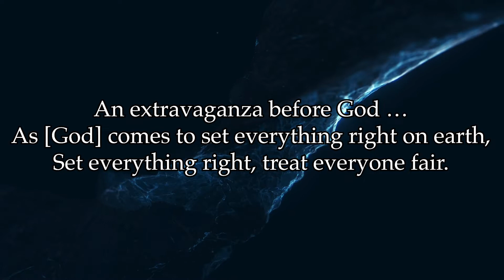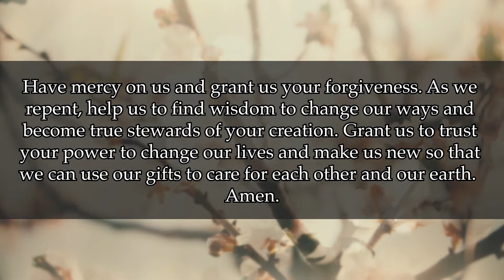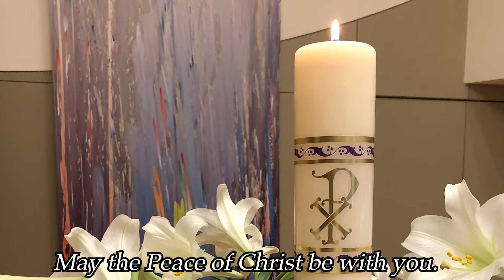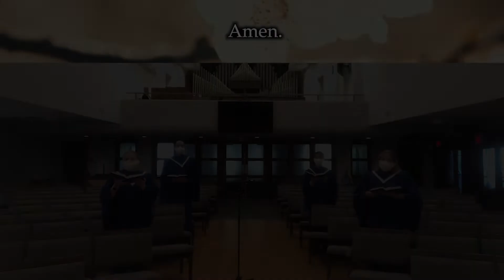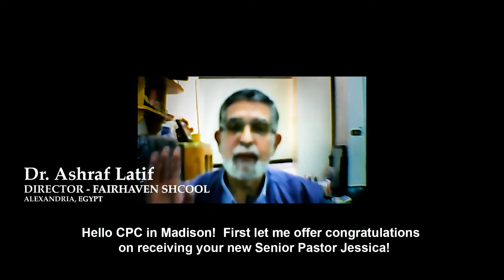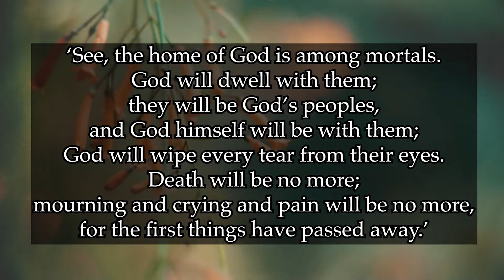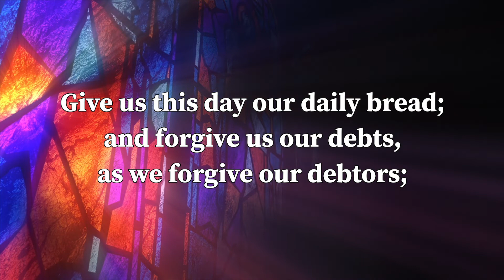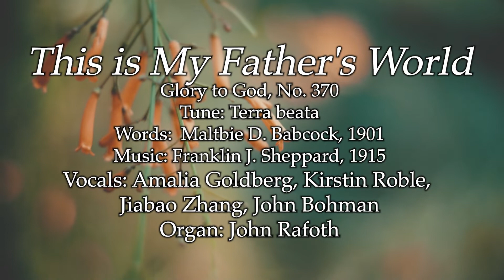Christ Presbyterian Church April 18th Service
Please click "Show More" Below for full-service details and relevant links.

We invite you to fill out our online Friendship Book so we can learn more about who is worshipping with us!

Offering: For today's online offering, or details on other ways of giving,

Bean-ediction Coffee Hour: Join us for our "Bean-ediction Coffee Hour" immediately after the live viewing of today's service. Check your email for the password!

We invite you to learn more about Christ Presbyterian Church and signup for our mailing list